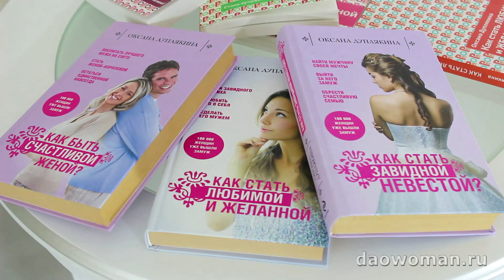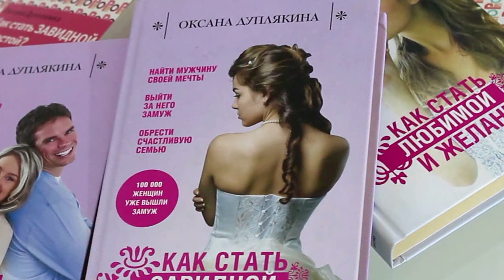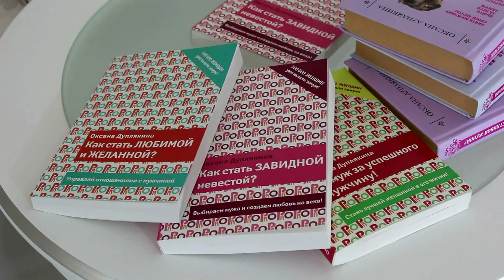Если хочется прибить мужа!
Иногда так хочется взять сковородку, и стукнуть ею по башке мужа. Но мы этого не делаем – копим агрессию в себе... А потом начинаем плохо спать или болеть. Или начинаем орать  на мужа – отчего еще больше портим семейные отношения.

Ни первый, ни второй выход – не эффективны. Но есть ли третий? Сегодня вы об этом узнаете.